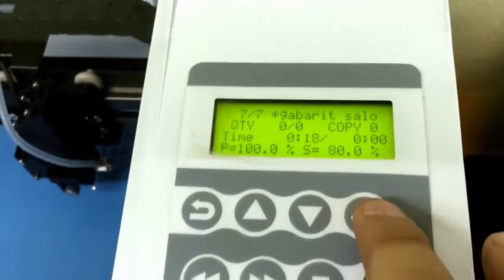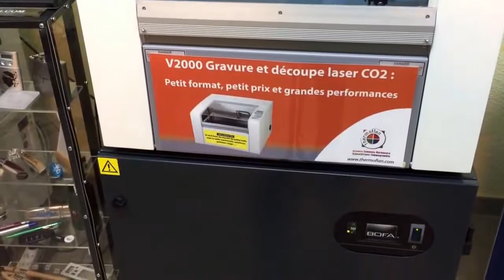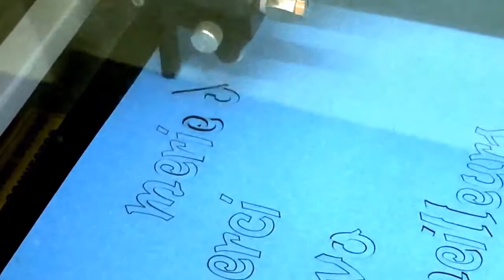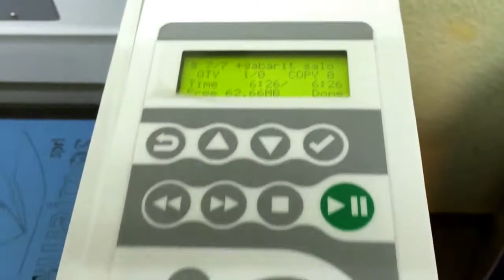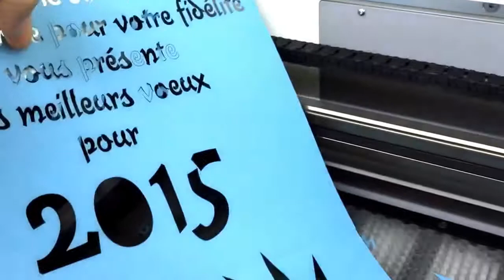Personnalisez vos cartes de voeux, cartons, par la découpe laser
De la fabrication des prototypes à la petite série en toute flexibilité
De la fabrication de prototypes aux petites séries, le laser est l'outil flexible pour fabriquer les emballages carton ou plastique. Chez les utilisateurs du secteur de l'emballage, les machines de découpe laser et de gravure laser de Thermoflan marquent des points grâce à leur fidélité du détail, leur rapidité et leur flexibilité.

En découpant au laser, en perforant, en pratiquant des rainures et des cannelures, vous avez une grande flexibilité quant à la forme ou au choix du matériau. Ainsi, votre emballage aura l'air de tout sauf d'une simple boîte en carton découpée. Qu'il s'agisse de papier, de plastique, de carton, de carton ondulé ou de films d'emballage - les machines de découpe laser de Thermoflan conviennent à toute une palette de matériaux.